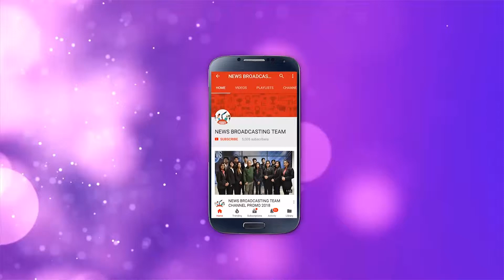Sonam Kapoor at Cannes film festival 2018